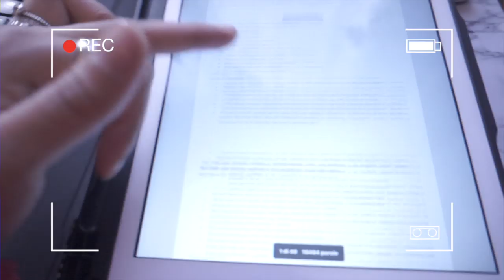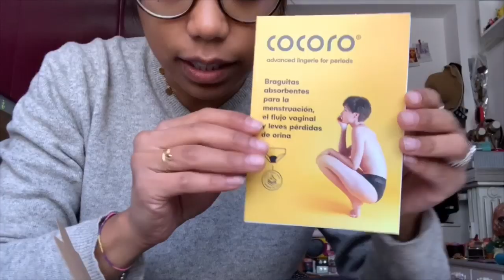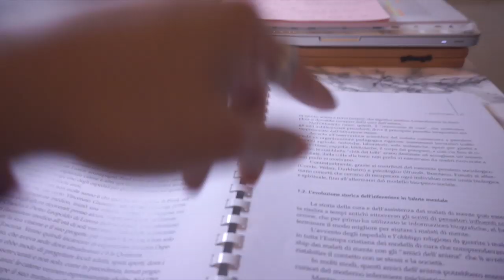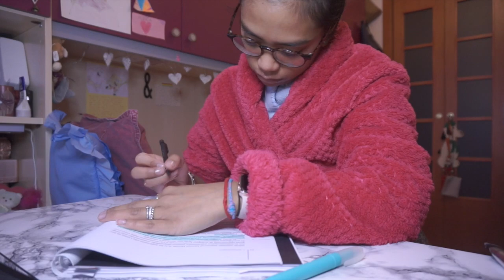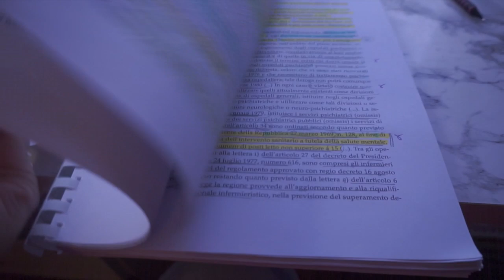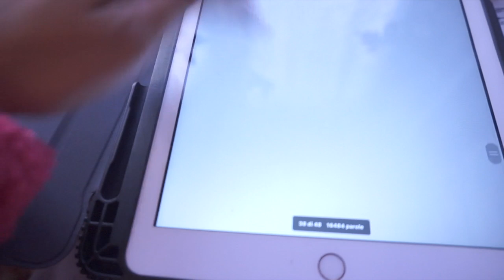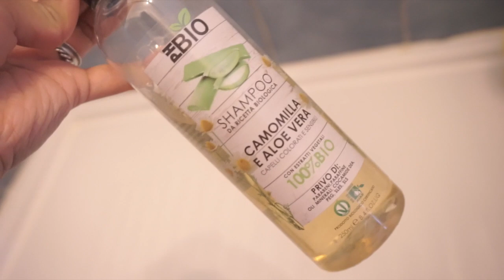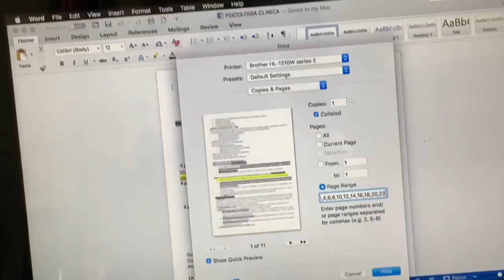💉Regali anticipati con boomf, studio con voi, mutande assorbenti arrivate! | vlogmas🎄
♡ALOHA EVERYONE!♡
Eccomi tonrata con il weekend vlogmas di settimana scorsa! scusate il ritardo, ma spero vi tenga compagnia comunque!
XOXO
Carol Ann

(Q&A):
WHO I AM ♡:
♡Name: Carol Ann
♡Date of Birth: June 9, 1992
♡Profession: Nursing Student
♡Home Town: Milan, Italy
♡Nationality: Filipina/Italian